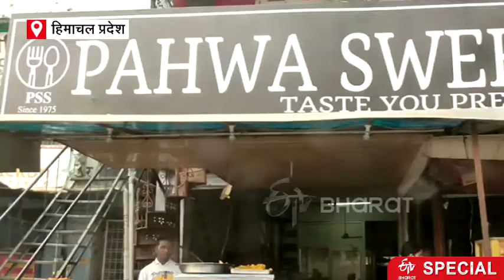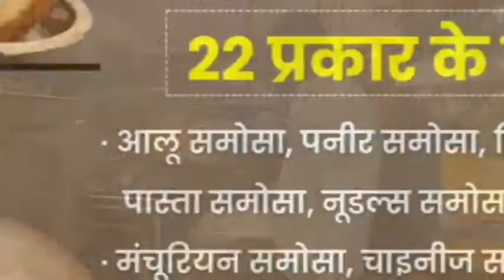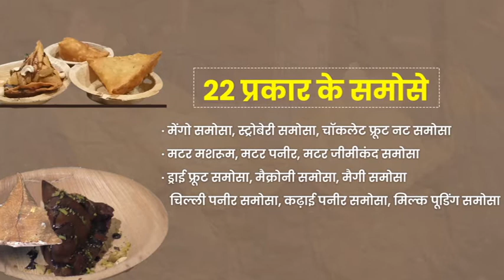हिमाचल की इस दुकान में मिलते हैं 22 प्रकार के समोसे, आइसक्रीम समोसा बनाने की तैयारी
पांवटा साहिब में पाहवा स्वीट शॉप पर कई तरह के समोसे बनाए जाते हैं और पांवटा शहर के साथ दूसरे राज्यों में भी इन समोसों की सप्लाई होती है. लोग विशेष रूप से समारोहों में यहां से समोसे ऑर्डर करते हैं. इन समोसों का दाम 10 रुपये से लेकर 70 रुपये तक रखा गया है.